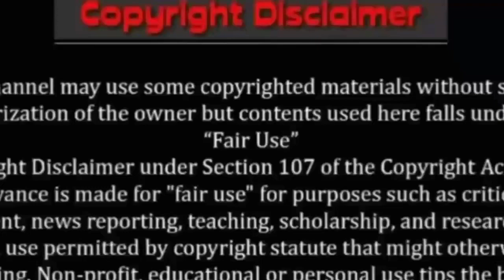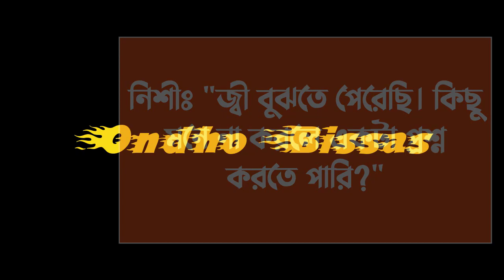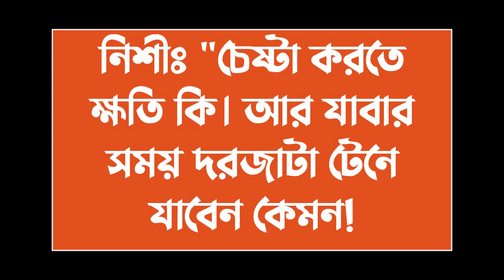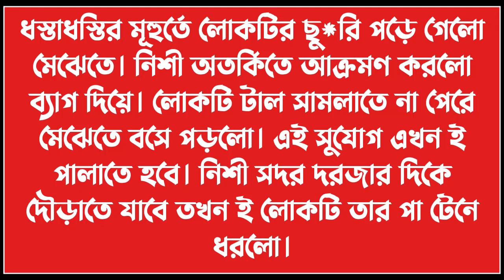এতিম মেয়ে যখন উকিলের বউ ||পর্ব-6|| Love Story ||Voice:ft Ashik & Sonalika & kuhu||Ondho Bissas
✔• Admin: Shamim

✔• Script Editor: Shamim (me)

✔• Thumbnail Edit : Shamim (me)

✔• Video Edit : Shamim (me)

✔• Writer : মুশফিকা রহমান মৈথি

✔• Story Time : 10:46

✔• Voice:
✔•আশিক
✔•সোনালিকা
✔•কুহু
✔•মিতু
✔•প্রান্ত
✔•জাকির
✔•মৌ
✔•সন্ধ্যা
✔•হাসান
✔•সবুজ
✔•প্রান্ত
✔•প্রিয়া
✔•জাকির ২
✔•সবুজ ২
✔•লিমা